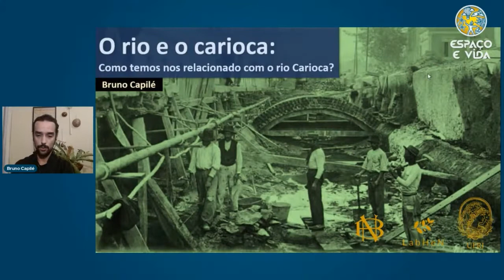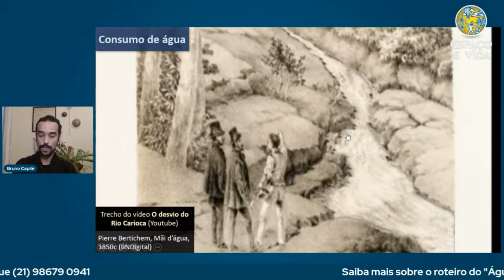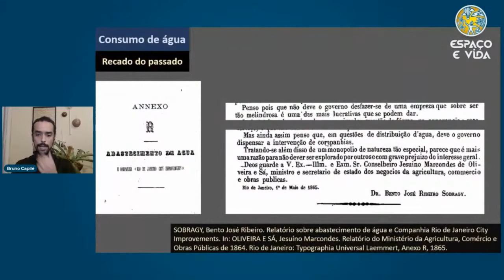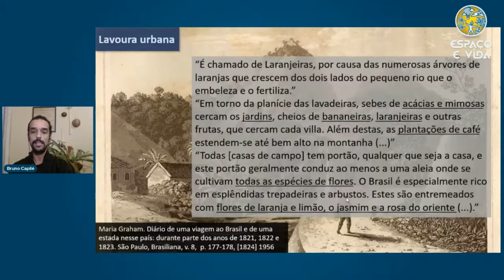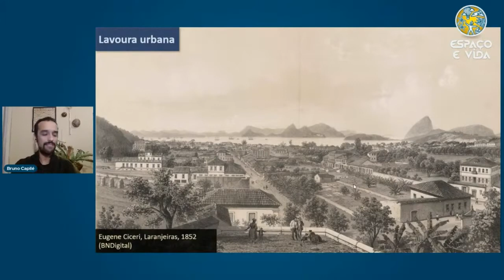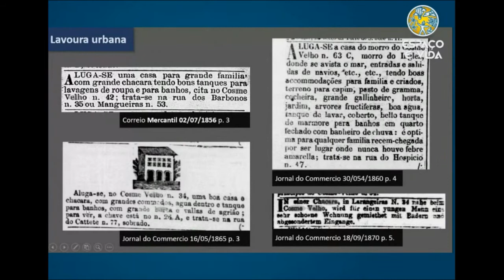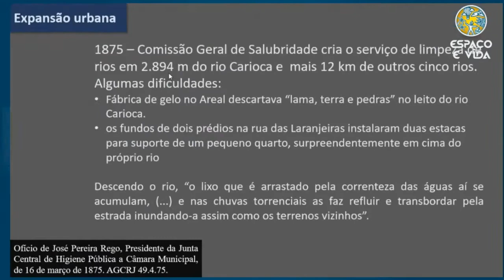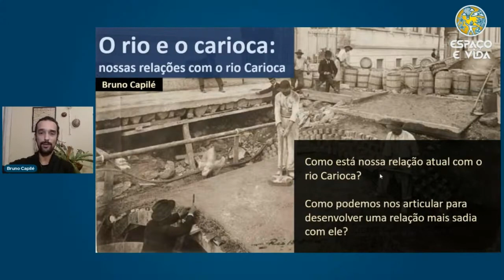TED Espaço e Vida - Como temos nos relacionado com o rio Carioca?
No dia 26 de maio de 2021, o biólogo e historiador Bruno Capilé apresentou alguns aspectos sobre a relação que estabelecemos ao longo da história e nos dias de hoje com o rio Carioca.